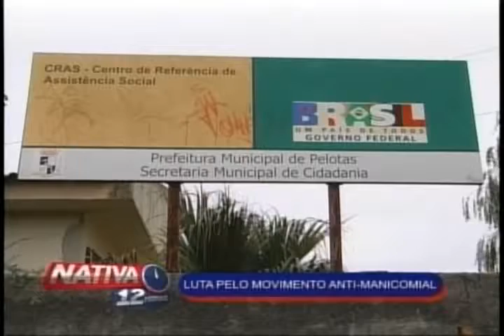Nativa 12 Horas 22 05 12 1º Bloco avi